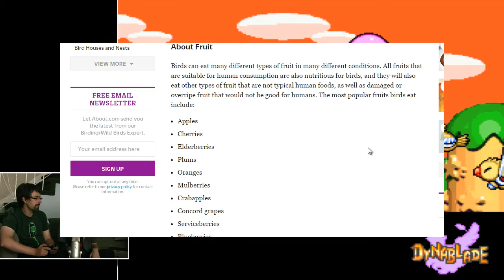Kirby Dream Collection - Kirby is a Bad Person Part #3 - Super Speers Speers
The Super Speers Brothers are:
Blake Speers
Brendan Speers